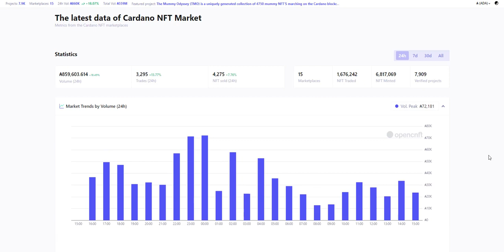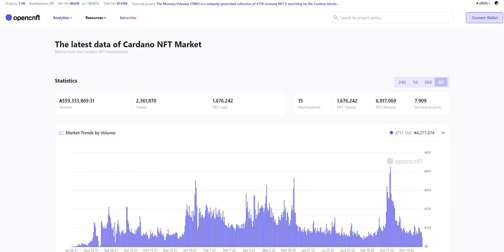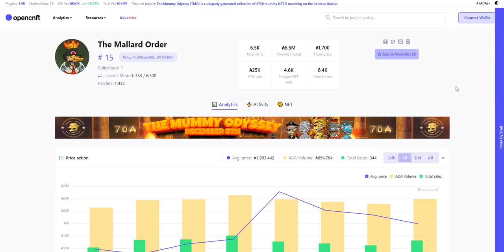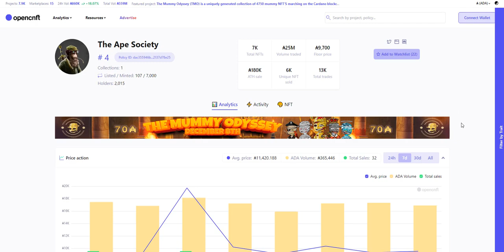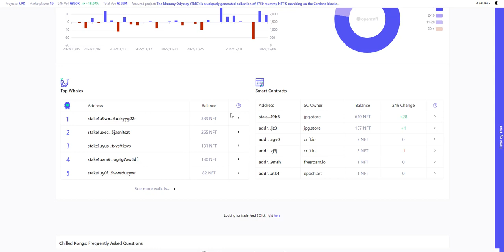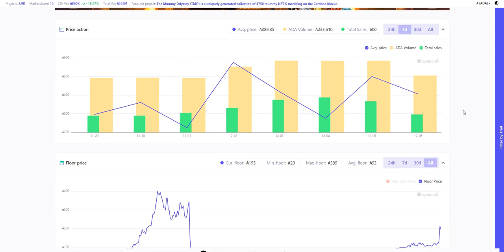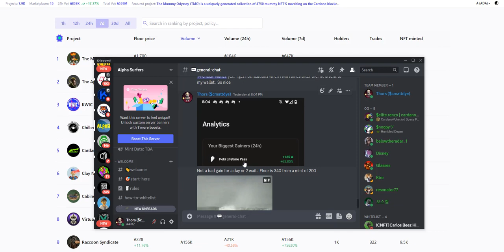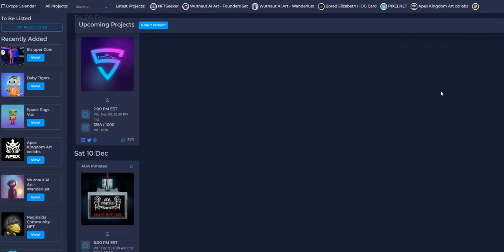CNFT Market Volume The Mallard Order The Ape Society KWIC Chilled Kongs Cardano Crocs Club CMattDye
The CNFT market has taken a dump in volume as of late.  There are a few reasons for this, but mostly because we are in a bear market.  Focusing on the future is the play here.

0:00 CNFT Market Volume
2:35 Top 5 CNFT Projects
3:20 The Mallard Order
5:26 The Ape Society
7:44 KWIC
10:38 Chilled Kongs
13:04 Cardano Crocs Club
16:00 My CNFT Trading
18:10 Upcoming mints I am looking at

ADA Tip Jar: $cmattdye